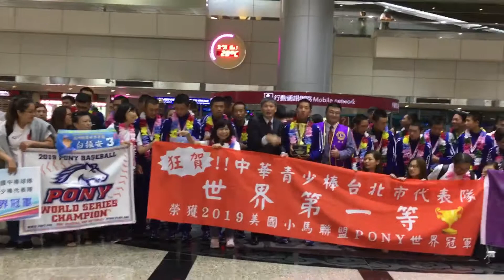圓夢—感謝辛勤指導和用心照顧小朋友的教練群！許裕陞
圓夢—感謝辛勤指導和用心照顧小朋友的教練群！
         我這樣詢問同仁：「在公職的生涯裏？可以有多少次的機會可以得到棒球比賽的世界的冠軍？」特別是我曾經帶著東園國小的棒球隊，我們一起到美國威廉波特參加棒球比賽。美國是自由、民主的國家，自由、民主的殿堂。他們為學生提供了一個最美麗、最安全、最舒適的棒球比賽場地，讓他們的小朋友可以在球場上自在的打棒球，輕鬆的享受棒球比賽的樂趣。由於當時僅能由東園國小一個學校選手組隊而成，而其他國家、或地區可以組聯軍。也就是從各隊中找出各隊最強、最好的選手，組成參賽隊伍。相對來說，當時我們很難可以在投手群裏，得到最好的調度，在先天的不足、先天不同的限制。最重要的是，如果我沒有記錯，這一隊裏有從東園國小賴敏男教練教導出來的學生，一直以來，我希望得到世界冠軍，那也是我內心深層的冀望。我要說的是：成功來自扎實的苦練武功，成功沒有偶然、也沒有僥倖。
         我心裏常想，這個奪得世界冠軍的期待，很可能就成為我這一輩子公職生涯裏永遠無法達成的夢想！沒有想到我們台北市的青少棒棒球隊成功了！我知道，成功可以帶來更多的成功！我們希望讓年輕人可以勇於追求夢想、敢於挑戰未來。這個世界冠軍讓台灣的年輕人可以敢於追夢！我要舉一個例子來說，過去，我們民訪團曾經到美國訪演，有一次在長堤河岸邊，美國的主辦單位，特別請由他們的小朋友引唱自己美國的國歌，培養民主、自由的觀念外，最重要的是大家團結在自己的國家最大的公共利益上。大家心中有一個更崇高、更偉大的國家核心、共同的利益，那是心胸恢弘、寬大，高度的視野與大器的氣度。大家一起愛護我們國家未來的主人翁。在這裏，我也要特別感謝棒球教練們，願意打造學生成功實現夢想的舞台，許多關心學生學業學習與健全人格成長的學校師長，讓他們能夠在健全的環境成長，不因打了棒球，而拒絕其他領域的學習。
         坦白說，看到學生勇於追求自己的夢想，當學生得到世界冠軍，我就像當老師一樣，就像孩子的父母兄長一樣，心情非常的快樂！去關心、去支持，只是需要花更多的時間，更多的力量、去辦更多的業務。也無關升官、更不用談發財。但是，很難得，我們有機會擔任這個業務，在這個時間點，可以為孩子找經費去打世界盃比賽、找場地讓孩子去打棒球、提供孩子更寬廣飛翔的空間、培養更高的視野。有機會可有成人之美，需要的付出，我們感覺非常值得。當然，我們也必須面對經費、資源永遠有不足的問題。所幸，民間單位有很多願意提供學生運動成長的民間企業團體，願意捐資、願意為學生、願意為棒球運動付出。當我們看到熱心接機的民間企業團體、看到我們棒球隊在美國賓州華盛頓比賽，可以看見那麼多的僑胞、許多熟面孔，願意給初次來到美國比賽的小朋友、給隊職員最大的支持和協助，喜愛棒球運動、鼓勵協助來自台灣的棒球隊員，協助他們、幫助他們，成為他們一輩子的事，實在非常令人感動，也令人非常感謝！
         如果我沒有記錯，上回民訪團、棒球隊也有家長隨同到國外欣賞比賽或親自到美麗的美國親自為小朋友加油打氣。我一直很關心、也有點擔心家長有沒有與我們團隊師長互動、有沒有提供小朋友公共關係的教育示範。因為我知道，孩子的成長非常重要的是能夠在群體中，能夠跟大家溝通、合作，從付出與服務團隊的過程中，培養合作的群性、體貼好相處的個性。第二個也是最重要的是：如果孩子沒有一顆感恩的心？不能體貼的感謝為我們服務的同學、師長，我個人認為，不利於未來團隊合作精神的培養。尤其是，現代家庭少子女化情形非常嚴重，每一個子孩都很可能是家長眼中的掌上明珠、寶貝的心頭肉。如果沒有感恩的心、只有個別的自我中心，在未來的社會團隊生活，都不是很好的個性。孩子透過觀察大人的行為在學習，我們可以在生活中實踐自己是一個願意為團隊服務的好人才，能夠體貼、好溝通的組織成員，我們用身教來示範、大人用言行來教育子女。